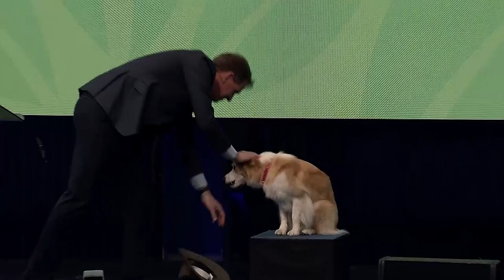Wiebe Draijer – Rabobank Farm2Fork 2019